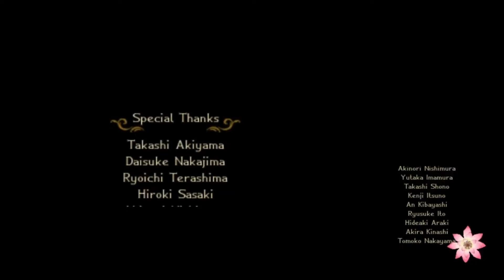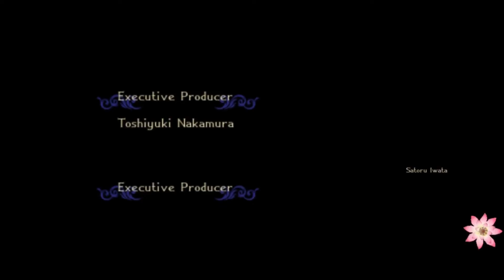Fire Emblem Fates [Part 31 - After Nohr Won]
Kamui is the prince to the kingdom of Nohr, born and raised. Or so he thought until he was kidnapped to the kingdom of Hoshido and learned he was taken by them at a young age. When the tensions between the two kingdoms escalates, Kamui has a choice to make, does he side with his blood in Hoshido, or does he side with the only family he's ever known in Nohr?

Welcome to the world of Fire Emblem Fates...